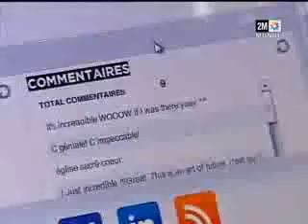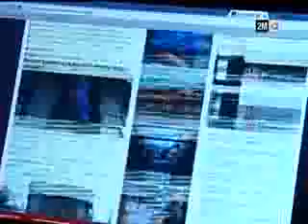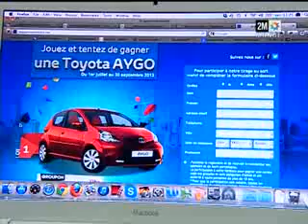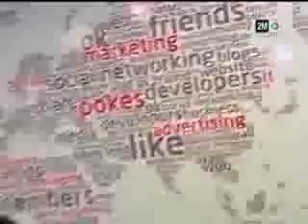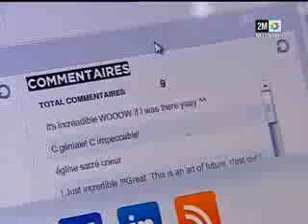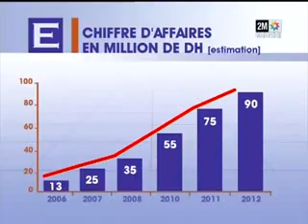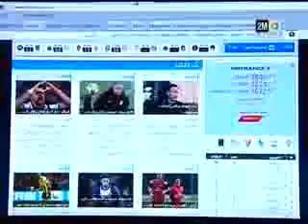Passage de Buzzeff sur "Eclairages" de 2M consacrée à la publicités en ligne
Edition du Lundi 23 septembre 2013.
Il est de 90 millions de Dirhams ! Au Maroc, c'est le chiffre d'affaires généré l'an dernier par la publicité sur internet.
Lentement mais sûrement, cette forme de communication digitale se fraye un chemin parmi les supports traditionnels.
De plus en plus séduits, les annonceurs invitent désormais le Web dans leurs plans médias.
Au bout du compte, pour quel résultat ?
Double-clique sur la publicité OnLine, une activité d'avenir.